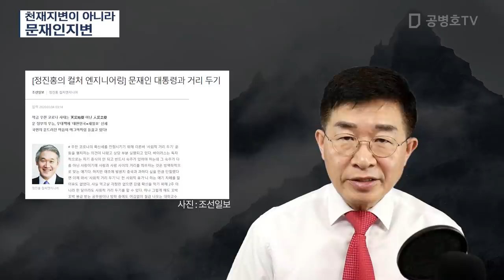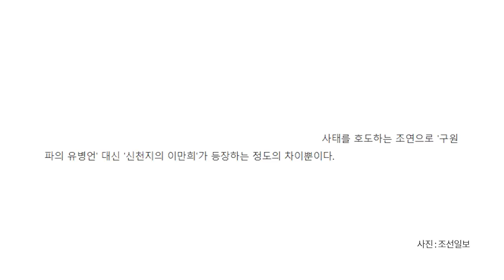천재지변이 아니라 / 문재인지변 [공병호TV]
천재지변이 아니라  / 문재인지변

참고자료
1. "중국인 입국 금지 조치 안 해 사망자 속출"…시민단체, 박능후 장관 검찰 고발, 김경훈, 서울경제, 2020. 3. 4
2. [정진홍의 컬처 엔지니어링] 문재인 대통령과 거리 두기, 정진홍, 조선일보, 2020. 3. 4